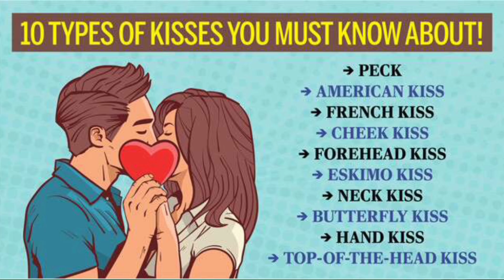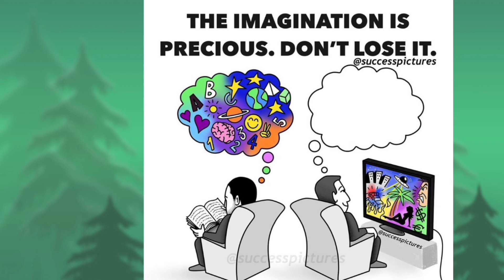Motivational pictures with deep meaning ! One picture thousand ! Sad reality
Motivational pictures with deep meaning ! One picture thousand ! Sad reality , deep meaning world motivation deep deep meaning image